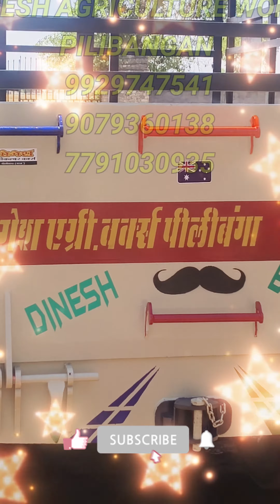trolley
Yogesh agriculture works PILIBANGAN
   kisi bhi prakar krishi applyment banane ke liye sampark Karen